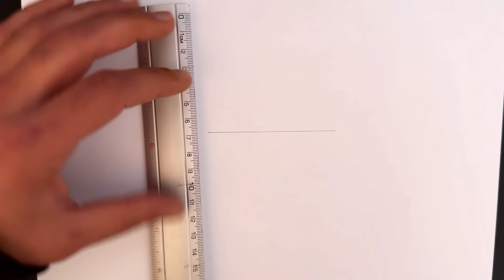Dibujo SORPRESA ( SKIBIDI TOILET Episode 70 PARTE 1 )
🎨 MATERIALES:
-HOJA BLANCA DE 200g FIRENZE
-PORTAMINAS PENTEL HB 0.5
-DELINEADOR BLACKLINER MOLOTOW 0.5
-LÁPICES DE COLORES PRISMACOLOR JUNIOR - FABER CASTEL
-MARCADORES TOUCH FIVE - SHARPIE

 toilet
recargado
reload
demonio
energía
energy
rayo
bolt
ray
destruido
destroyed
speakerman
upgrade
como dibujar a titan speakerman
how to draw titan speakerman
como dibujar a skibidi toilet
how to draw skibidi toilet
como dibujar a titan cameraman
how to draw titan cameraman
dibujando skibidi toilet
drawing skibidi toilet
como desenhar o skibidi toilet
como dibujar
tvman
how to draw
cara menggambar
cara menggambar titan cameraman
como desenhar o titan cameraman